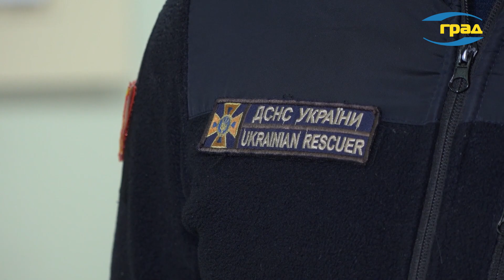Рятувальники ДСНС стали донорами з переливання крові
Рятувальники стали досвідченими донорами, виражаючи громадянську позицію та допомагаючи людям. Вони взяли участь в ініціативі медиків мобільної станції переливання крові. Зокрема, нагадується про необхідність різних груп крові для рятувальних операцій, які виконуються для цивільних та військових.